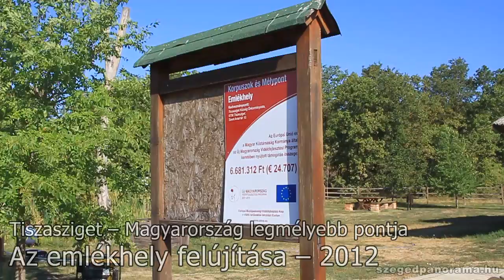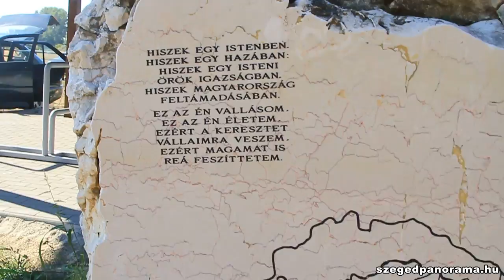Tiszasziget - Mélypont emlékhely felújítása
A megrongált emlékhelyet önkéntesek újították fel.
Csákvári László és barátai hét éve, minden ősszel egy hétvégét a mélyponton töltenek, persze nem mély hangulatban. Amikor olvasták a híreket, azonnal felhívták Ferenczi Ferencet, a település alpolgármesterét és felajánlották a segítségüket az emlékhely rendbetételéhez.